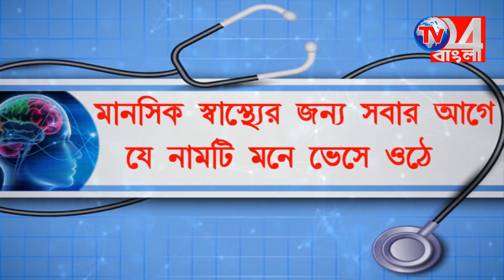চেনা ভঙ্গিতেই মুর্শিদাবাদের মাটিতে বিজেপির রোড শো শুভেন্দু-র